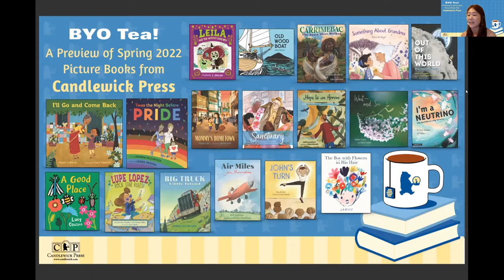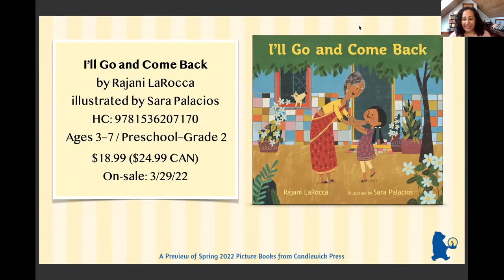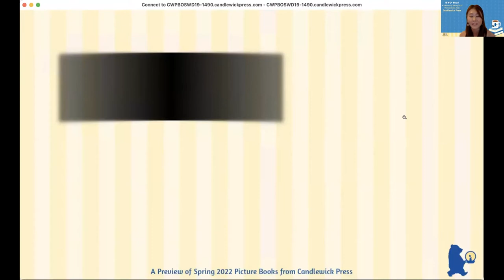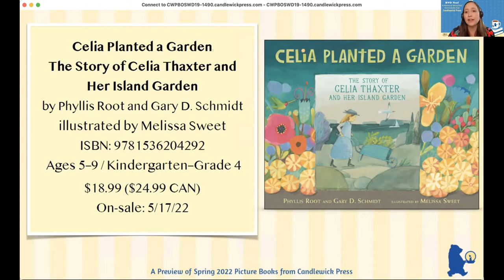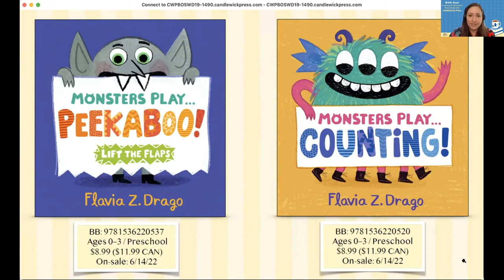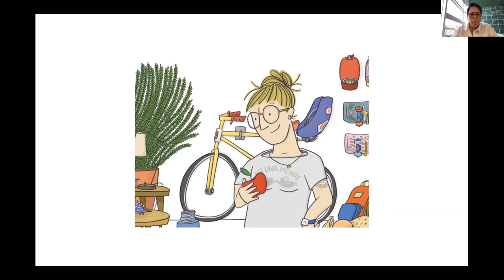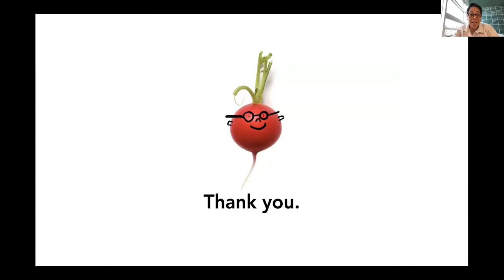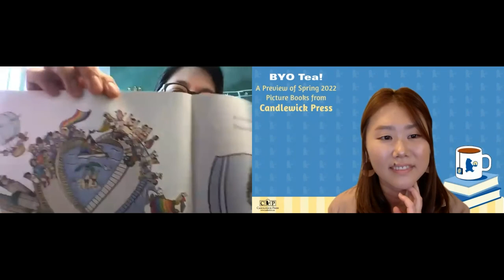A BYO-Tea Preview of Spring 2022 Picture Books from Candlewick Press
Learn more about our Spring 2022 picture books and hear from two amazing creators: Rajani LaRocca, author of I’LL GO AND COME BACK, and Juana Medina, illustrator of ‘TWAS THE NIGHT BEFORE PRIDE.

More About the Book:
I'll Go and Come Back
by Rajani LaRocca
illustrated by Sara Palacios

A tender, beautifully illustrated story about a girl in America and her grandmother in India, whose love stretches between languages and cultures—and across the world.

'Twas the Night Before Pride
by Joanna McClintick
illustrated by Juana Medina

A glittering celebration of queer families puts Pride gently in perspective—honoring those in the LBGTQ+ community who fought against injustice and inequality.